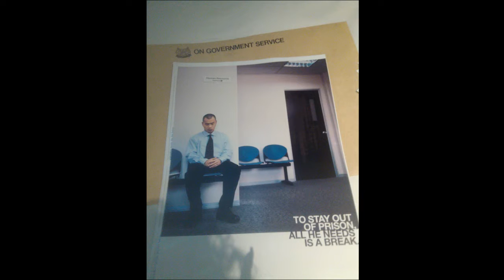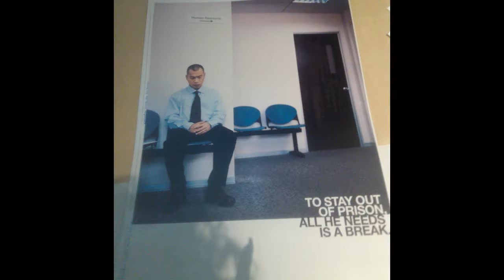Baz Dreisinger: Incarceration Nations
The United States has the highest prison rates in the world and as of this summer, Washington’s 12 prisons were at capacity. This reliance on the prison system set an example for the rest of the world making it “America’s most far-reaching global export.” In Incarceration Nations, Baz Dreisinger documents the prisons, inmates, and civilian communities who are negatively affected by this cyclical imprisonment. She’ll share examples from South Africa, Thailand, and “the world’s most humane” prison in Norway to highlight the hidden impacts of this system. Dreisinger, the founder of the Prison-to-College Pipeline, will also offer advice on reevaluating how we put others behind bars and ways to make the process better for everyone involved.

Thanks to Seattle Town Hall and University Book Store
Recorded 2/18/16